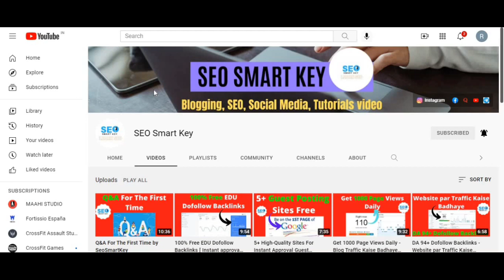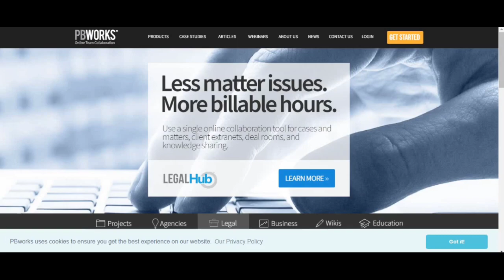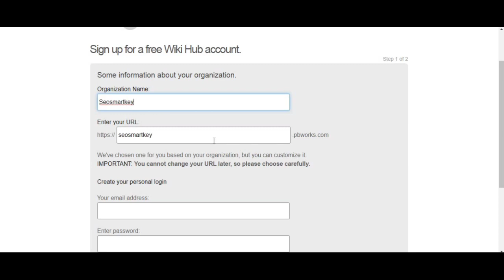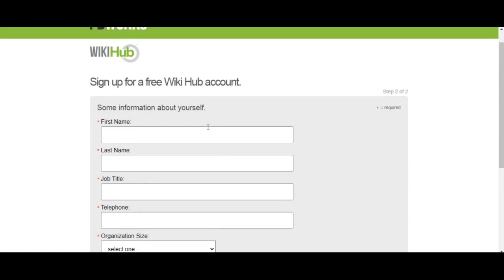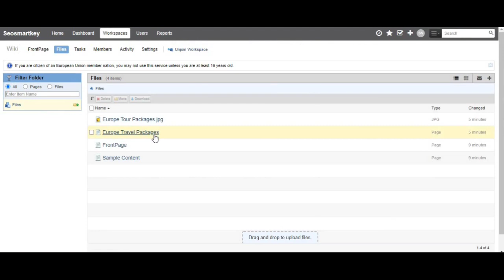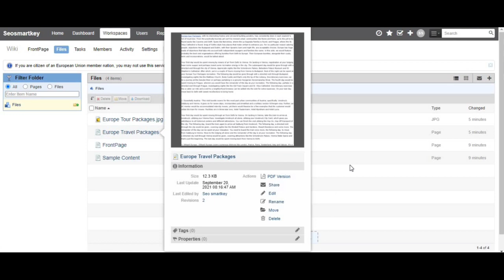88+ DA Dofollow Backlinks - Instant Approval Backlinks 2021 - Article or Blog Submission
88+ DA Dofollow Backlinks - Instant Approval Backlinks 2021 - Article or Blog Submission